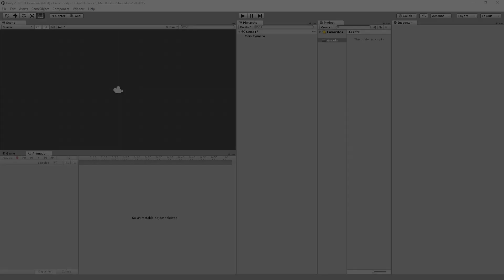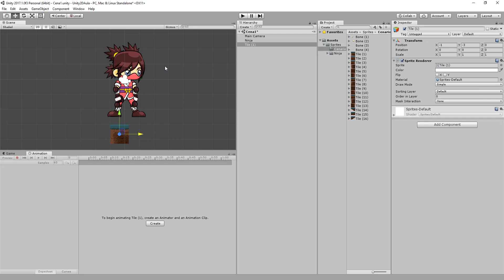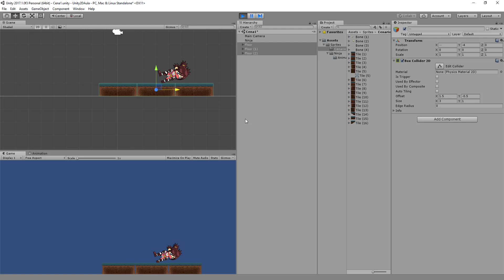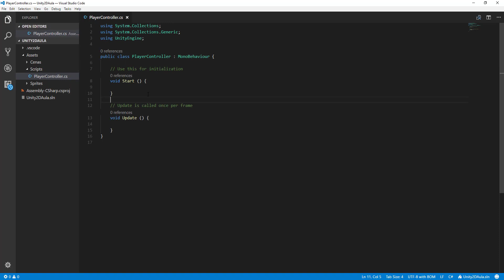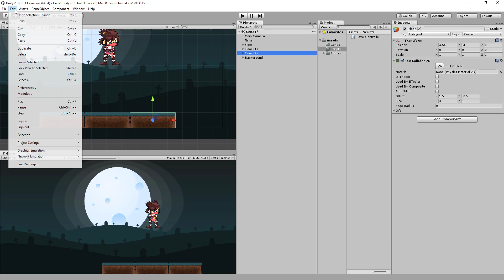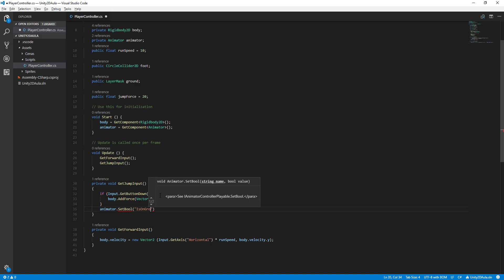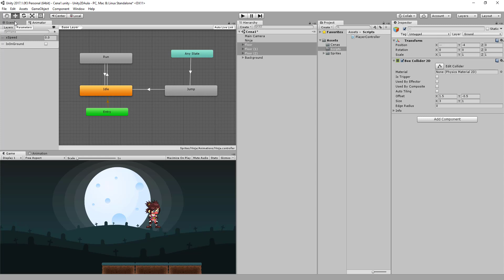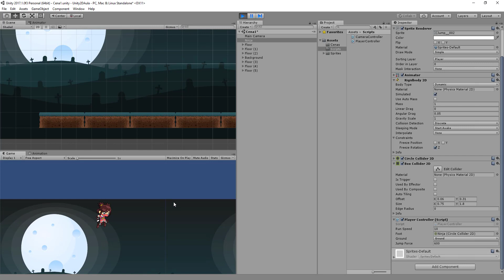Unity 2D - Criando um jogo Plataforma Básico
Nessa aula veremos como criar um Jogo plataforma 2D na Unity.
Veremos animação, movimentação de personagem, e câmera.